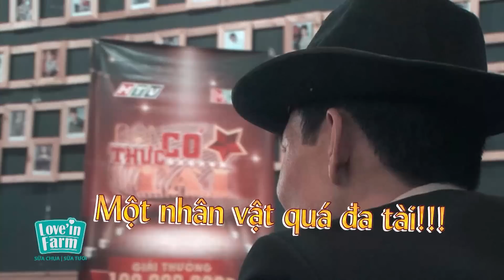Hài hước màn nhái giọng... Lê Hoàng của Thánh giả giọng - Nguyễn Viết Hồ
Chương trình "BẠN CÓ THỰC TÀI" format tìm kiếm tài năng mới, lạ tại Việt Nam:
Cùng đăng ký tham gia chương trình để có cơ hội:
• Được thể hiện tài năng trên một sân khấu chuyên nghiệp, hoành tráng.
• Đem lại NIỀM VUI đến cho mọi người.
• Nhận được những giải thưởng hấp dẫn từ chương trình và nhà tài trợ. Tổng giá trị giải thưởng lên đến 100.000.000 triệu đồng.
• Gặp gỡ và giao lưu với các thành viên Ban Giám Khảo là các nghệ sĩ nổi tiếng như MC Quyền Linh, Đạo diễn Lê Hoàng, nghệ sĩ Minh Nhí, Cát Tường, ca sĩ Phương Thanh và rất nhiều nghệ sĩ tên tuổi khác.

Hãy gọi ngay về số điện thoại hotline hoặc địa chỉ email để đăng ký tham gia buổi casting tại phim trường MCV, số 147Bis, Nguyễn Tất Thành, P.13, Quận 4, tp.HCM

Lưu ý:
- Chương trình không giới hạn độ tuổi của thí sinh.
- Không giới hạn lĩnh vực tài năng.